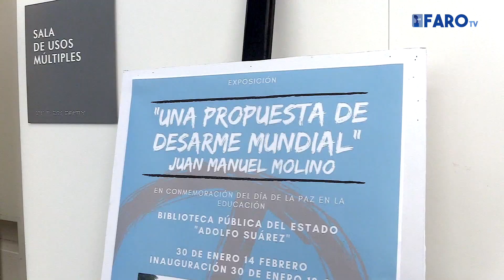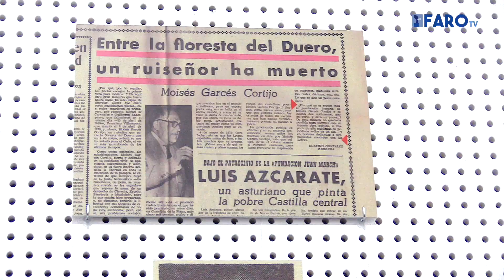Juan Manuel Molino inaugura la exposición ‘Una propuesta de desarme mundial’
La Biblioteca Pública del Estado ‘Adolfo Suárez’ de Ceuta ha acogido este lunes por la mañana la inauguración de la exposición ‘Una propuesta de desarme mundial’, de Juan Manuel Molino.